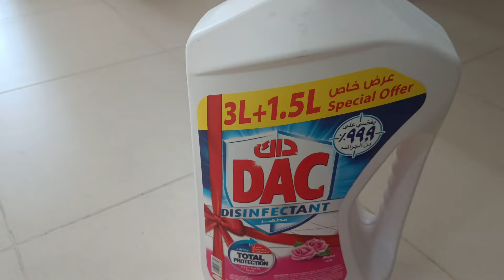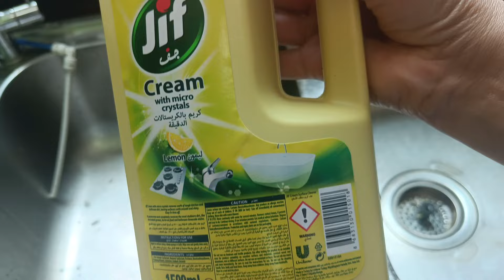क्या आप अपने घर को हमेशा चमकाना चाहते हो? वो बिना मेहनत 😱/Right cleaning products for home/homehacks